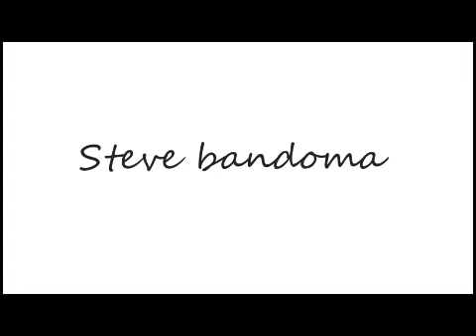Panza Boule art contempo: LE POINT AUTOUR DE L'EXPOSITION PAPIERS DE SOCIETE.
SI VOUS AIMEZ CE QUE NOUS FAISONS NOUS AVONS VRAIMENT BESOIN DE VOUS.